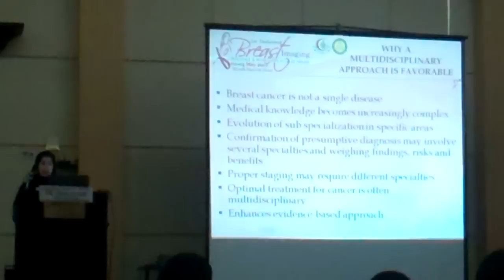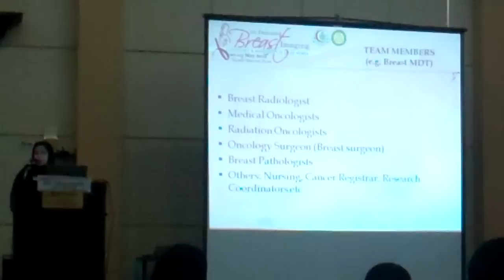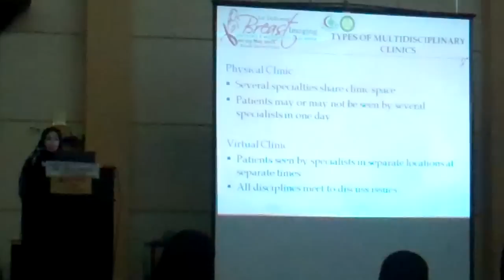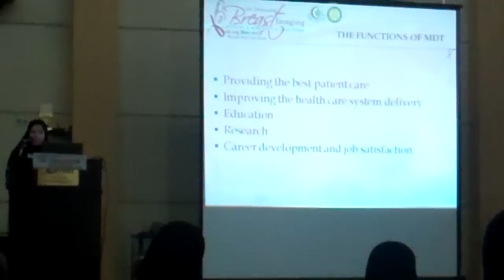المؤتمر الأول لأشعة الثدي - د. أم الخير أبوالخير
Dr. Omalkhair Abulkhair (Section Head Adult Oncology Oncology Department King Abdulaziz Medical City Riyadh, Kingdom of Saudi Arabia)at the 1st Breast Imaging Conference & Workshop in Saudi Arabia

الدكتورة أم الخير أبوالخير - رئيس قسم الأورام ، مدينة الملك عبدالعزيز الطبية
الرياض، المملكة العربية السعودية

 المؤتمر الأول لأشعة الثدي (الرياض1-3 مايو) للاسهام في تعزيز الوعي الاجتماعي بأهمية الفحص المبكر لسرطان الثدي